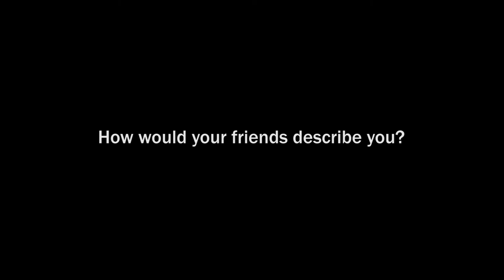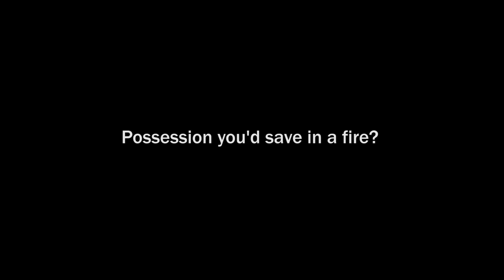BCS TV - One minute with Jamie Spencer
The top Champions Series jockey runs through a series off quick fire questions!